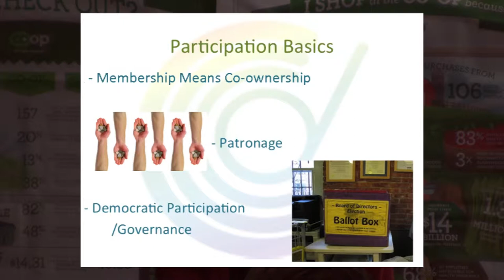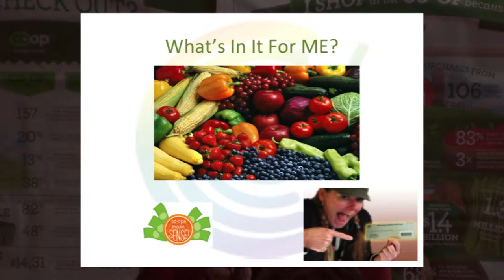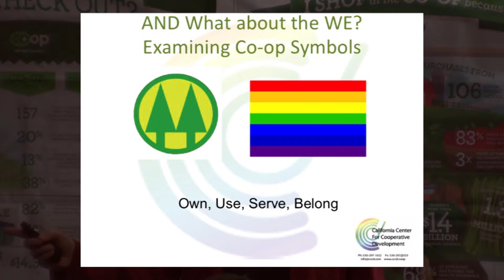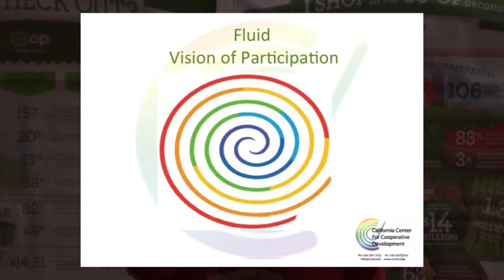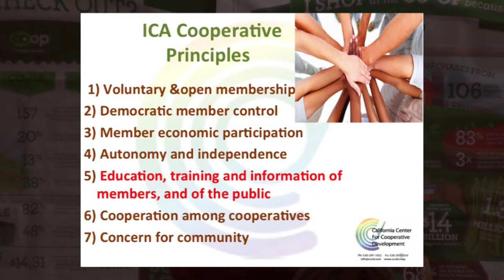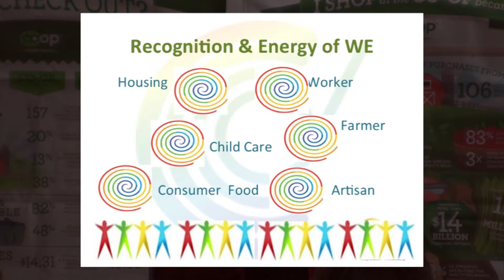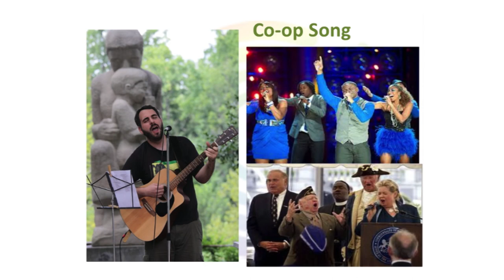Cooperation: Its All Spirals & Rainbows - E Kim Coontz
Kim shares an integrative view of cooperation as she see in her work the overlapping of co-ops in many sectors organizing around the same co-op principles & values. She even shares a co-op song at the end. Careful, it's catchy!